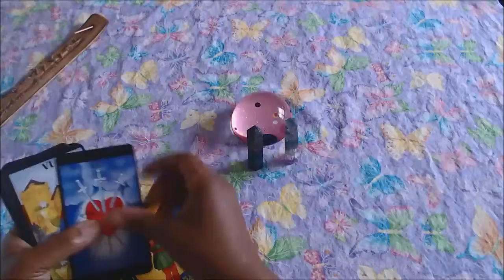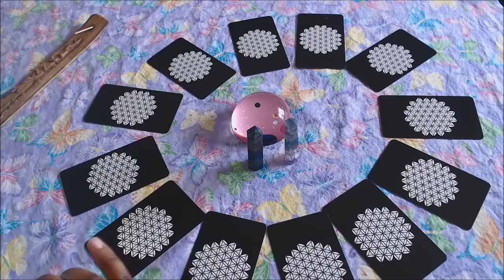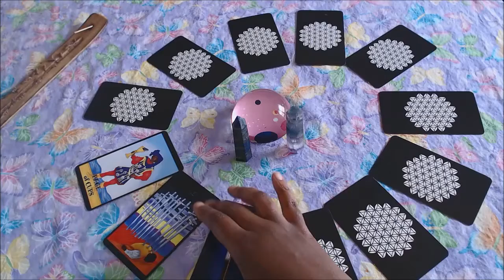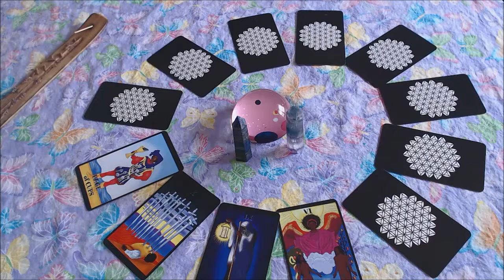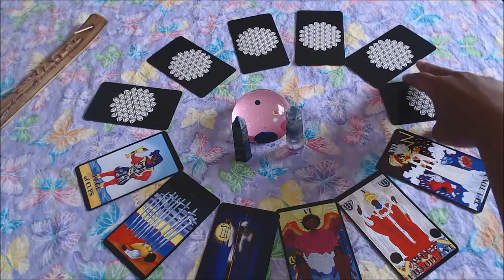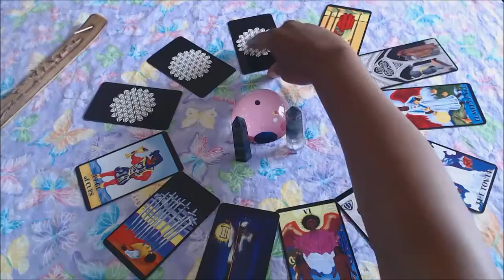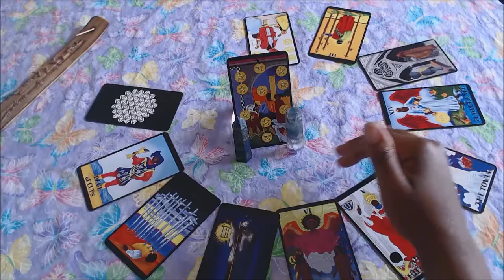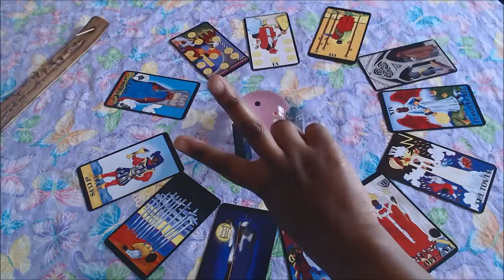Libra you have to much tenacity to take an L!